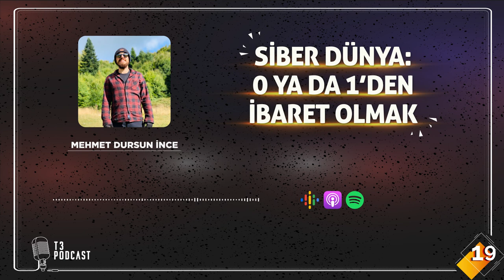T3 Podcast S1-B19 | Siber Dünya: 0 ya da 1'den İbaret Olmak - Mehmet Dursun İnce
Siber Güvenlik Uzmanı  Mehmet Dursun İnce ile "Siber Güvenlik" üzerine sohbet ettik.

Mehmet D. İnce: "Siber dünyada 0 ya da 1'den ibaret olmak gerekir. Süper vizyon dediğimiz gri bölgeye yer olmamalıdır."

DAHA FAZLA PODCAST YAYINI İÇİN 👇
Apple Podcasts ▶️ T3 Podcast
Google Podcast ▶️ T3 Podcast